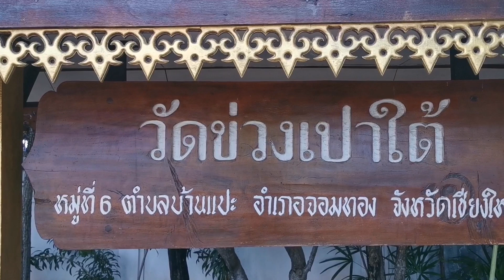จั๋นติ๊บ จ๋อมตอง&พรรณี แม่แตง - งานสลากภัตติ์ วัดข่วงเปาใต้ อ.จอมทอง เชียงใหม่ 17/09/63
บันทึกการแสดงสด เมื่อวันที่ 17 กันยายน 2563
งานสลากภัตติ์ วัดข่วงเปาใต้ ตำบลบ้านแปะ อำเภอจอมทอง จังหวัดเชียงใหม่
ช่างซอ: จั๋นติ๊บจ๋อมตอง & พรรณี แม่แต๋ง
ช่างปี่: แจ็ก/คอม/คำปัน/โหน่ง

IDLine: pannee_maetang
เพจ: ช่างซอจั๋นติ๊บพรรณีเชียงใหม่
เพจ: ปี่จุมไป่แจ้เสียงหวาน